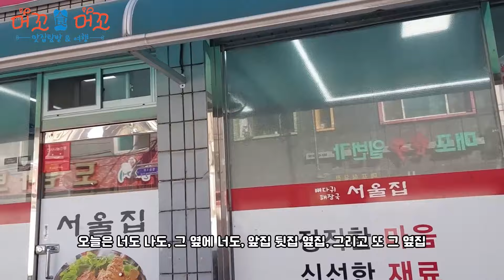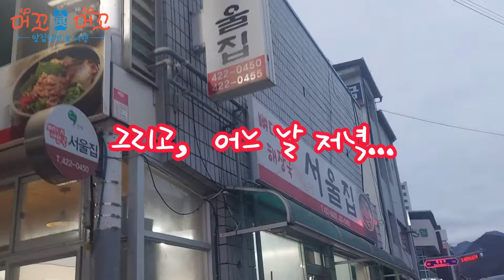가서도 먹고 배달시켜서도 먹는 동네 찐 맛집😋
1년에 몇 번 정도 먹는지 세어 보지는 않았어요😋
ㅇ 18년 단일메뉴 뼈다귀해장국 "서울집"
    - 충북 단양군 매포읍 평동18길 5(북단양 ic 5분거리)
                                     (평동리1148)
    - 매일 08:00 ~ 19:00(재료 소진시 조기마감)